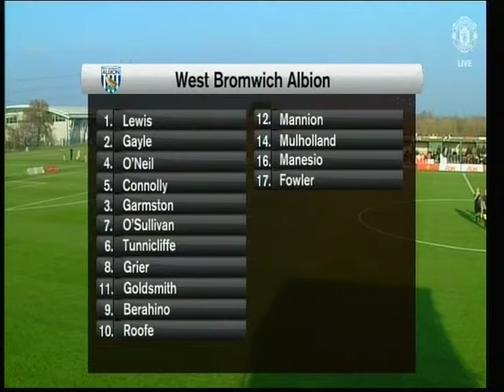West Bromwich Alboin( YT Team) vs Manchester United Part 1 (YT Team)